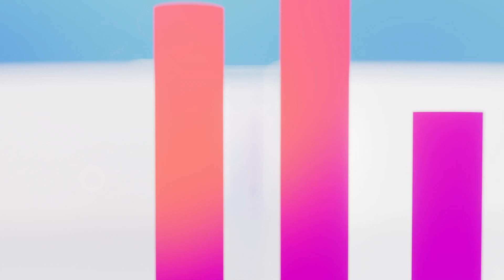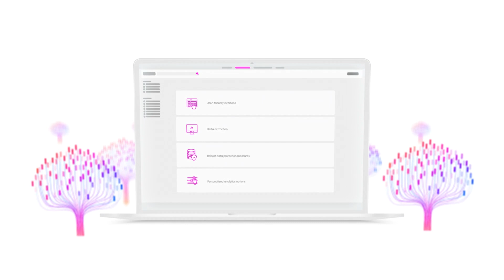dab Nexus - analytics Platform for SAP data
With dab Nexus, SAP data becomes your most accessible and valuable resource, ready to plug and play into your next project. Extract, Analyze, and Extend Your Data!